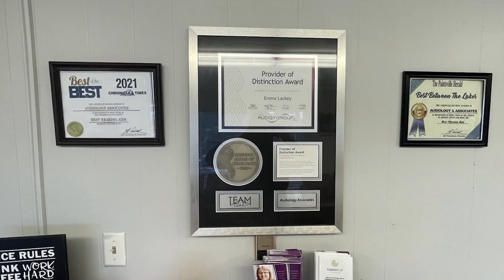The Floyd County Animal Shelter has a Creative Way to Pay Tribute to Your ex on Valentine's Day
The Floyd County Animal Shelter is holding a fundraiser that allows you to pay tribute to your ex through cats and their litter boxes.